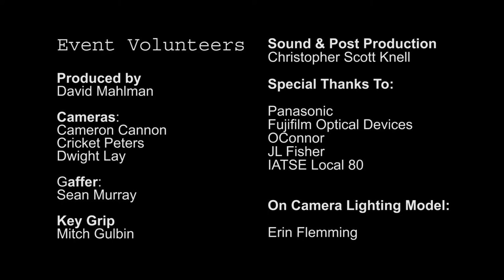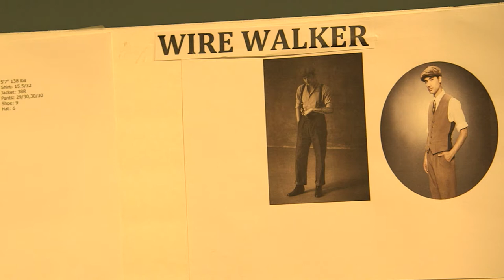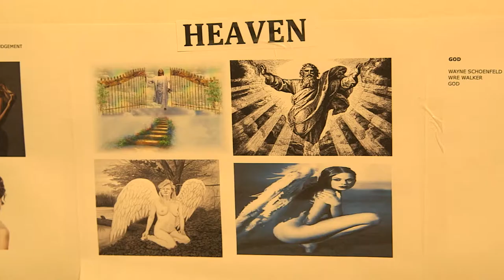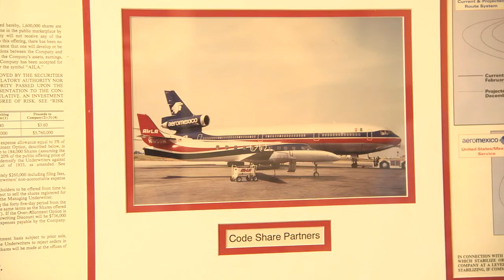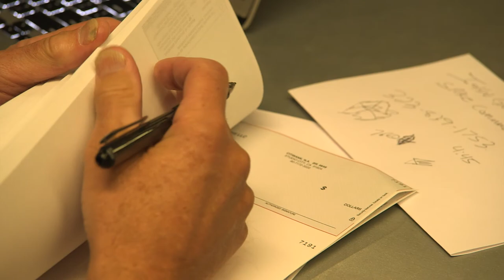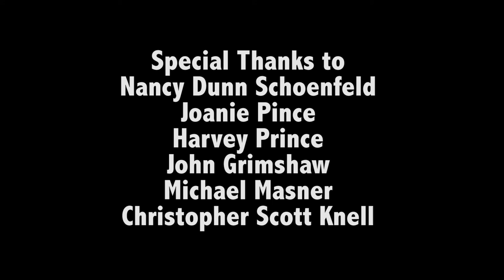Digital Cinema Show Episode VII - Russell Carpenter, ASC & Wayne Schoenfeld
Episode VII of the Digital Cinema Show includes an interview with Russell Carpenter, ASC and a documentary tribute to the late Entrepreneur, Photographer and Philanthropist Wayne Schoenfeld.
Russell Carpenter, ASC gives us heartfelt advice, gleaned from his long and illustrious career shooting such movies as "Titanic", "Ant Man", and "True Lies", about how he has learned to deal with both rejection and success.

He also stresses the importance of showing respect for one’s fellow filmmaking collaborators and the need to maintain a relaxed atmosphere on the set where Actors can feel safe to create their best performances. The interview was part of the 2017 DCS Cinema Lighting Expo, which took place at the IATSE Grip’s Local 80 stage in Burbank on March 4th.

Next, we pay tribute to a wonderful man who passed away recently by sharing behind the scenes coverage of his final project.   Wayne Schoenfeld was not only a successful entrepreneur, but also a gifted photographer and philanthropist.  When faced with the dim prognosis that he likely didn’t have too much longer to live, Wayne returned to the art form he loved and used it in service of others.  You’ll hear Wayne, in his own words, reflect on his life as he created his last two series of photos entitled “The Garden of Earthly Delights” and “The Final Judgement”.  (Be forewarned if you’re offended by it, that there is some nudity in this coverage which Wayne explains in the piece is integral to his art.)

We could not provide this content without the continued support of our sponsors, in particular OWC, manufacturer of innovative SSD, storage and connectivity solutions designed to improve the performance and extend the life of the technology used by today’s demanding Production and Post professionals.

Special thanks also to our many volunteer DCS crew members including Producer David Mahlmann, Cinematographers Cameron Canon, Cricket Peters, Dwight Lay, Sean Murray, and Mitch Gulbin along with Christopher Scott Knell for audio recording and post production services.